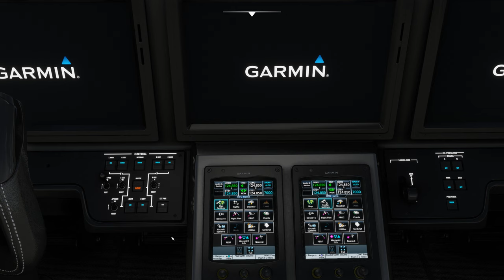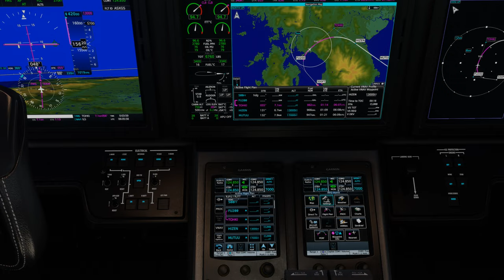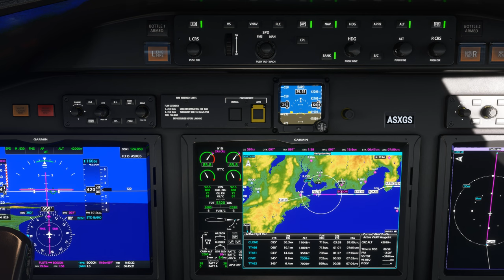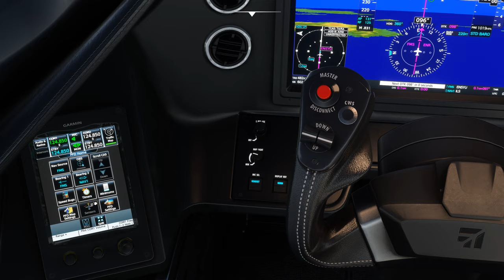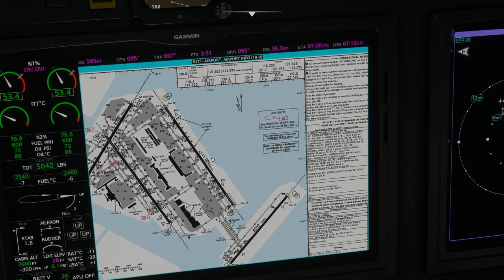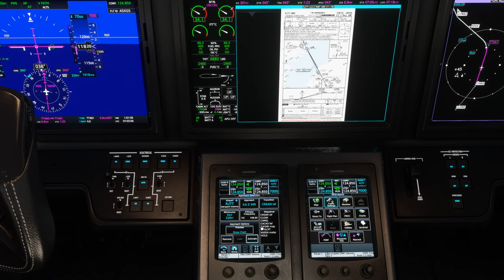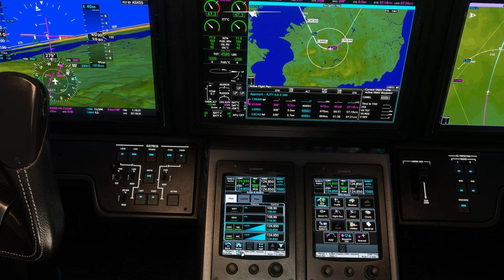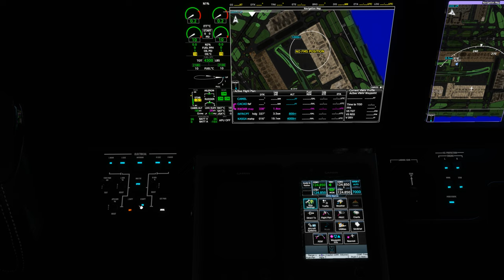Vol IFR avec météo réelle et trafic entre Nagasaki et Tokyo Haneda RJFU RJTT Cessna Citation 2K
Vol IFR avec météo réelle et trafic entre Nagasaki et Tokyo Haneda RJFU RJTT
DX11

00:00 Préparation de l'avion
13:00 Décollage et Montée au FL 420
27:00 Palier au FL 420
1:03:00 Descente jusque 4000 Ft
1:28:00 Approche et Atterrissage